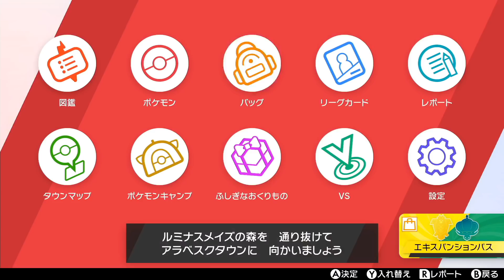【ポケモン剣】幻想的なルミナスメイズの森#23【実況】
▶再生リスト

楽曲＆イラスト提供